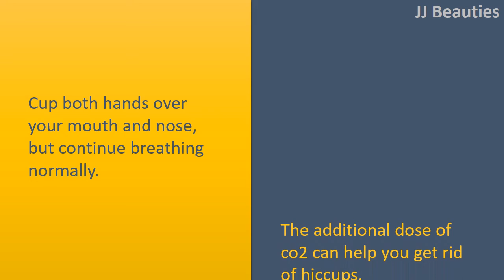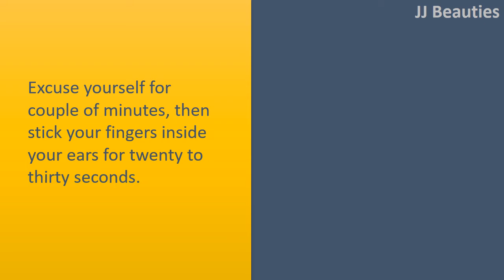how to get rid of hiccups without water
How To Get Rid Hiccups.

Cover The Mouth Area.
Cup both hands over your mouth and nose, but continue breathing normally.
The additional dose of co2 can help you get rid of hiccups.

Stand Out Your Tongue.
When no one's watching, stand out your tongue.
This being active is made by singers and actors since it energizes the opening between your vocal cords (the glottis). You breathe more easily, quelling the spasms that create hiccups.

Plug Your Ears.
Excuse yourself for couple of minutes, then stick your fingers inside your ears for twenty to thirty seconds.
Or press the soft quantity behind your earlobes, just under the bottom of the skull.
This transmits a "relax" signal with the vagus nerve, which connects towards the diaphragm.

Drink Water.
Take 9 or 10 quick sips consecutively from the glass water.
When you are gulping a glass or two, rhythmic contractions from the wind pipe override spasms from the diaphragm.

Combine Strategy.
If you're able to block your ears when you drink water, all of the better.
Stick your fingers inside your ears and sip though a straw.
You're pressing around the vagus nerve whilst getting the advantages of steady swallowing.